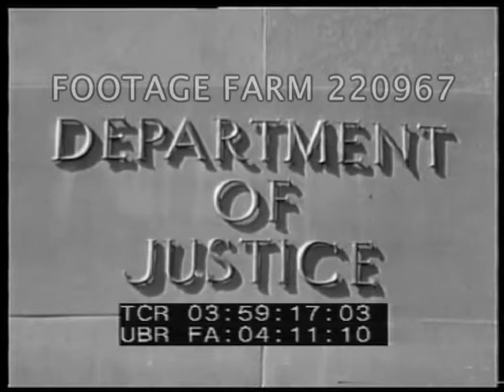J Edgar Hoover Speech FBI Entrance 220967-08 | Footage Farm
[Hoover, J. Edgar - Speech - MOS - FBI Entrance;
Hoover sitting at desk in front of mounted swordfish.  Slated but MOS.
23:53:20  Ext. of Justice Dept & Pennsylvania Ave. with traffic.  CU FBI on entrance.   Men entering building. Traffic past.  Night shots entrance.  Department of Justice sign.  Men entering and leaving.  Day shots door people in and out. CU sign.